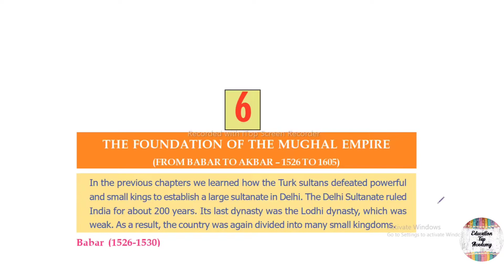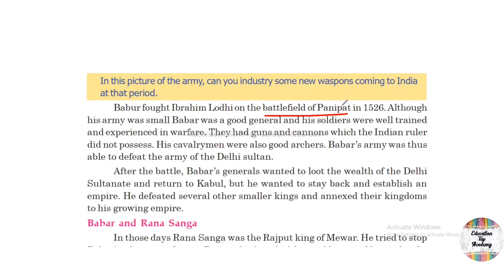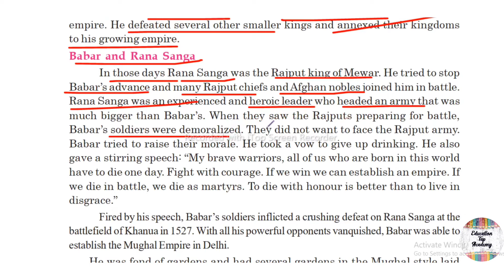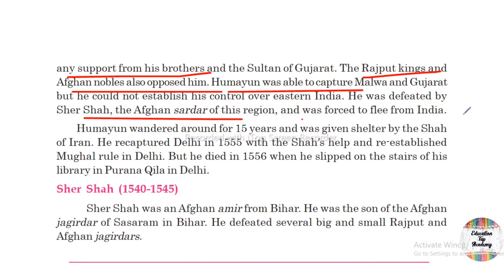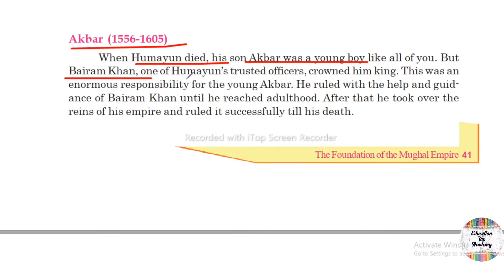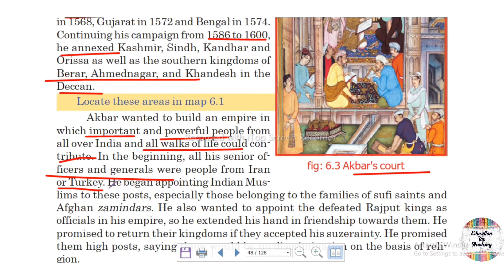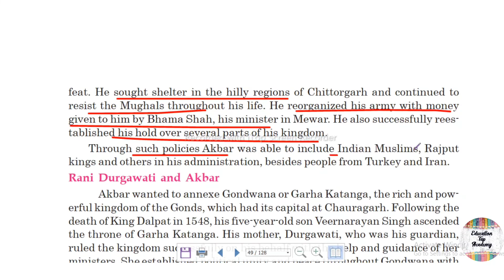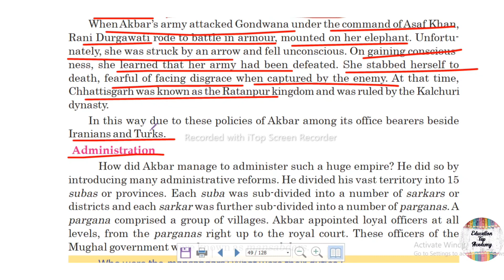(P-1)The Foundation Of The Mughal Empire|Chhattisgarh Board|Class-7|SST|History|Chapter-6|हिंदी में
CGBSE||Class-6||Social Science|| History|Chapter:06|The Foundation Of The Mughal Empire(Part-1)|Full Explanation in Hindi
Video Content👇👇👇
Class : 6th
Subject : Social Science
Book : History
Chapter No: 06
Chapter Name: The Foundation Of The Mughal Empire(Part-1)

cg education,
chattisgarh education,
chattisgarh school education,
chattisgarh board books pdf explained,
chhattisgarh board history class 7,
chattisgarh board class 7 history,
cg board history class 7,
The Foundation Of The Mughal Empire